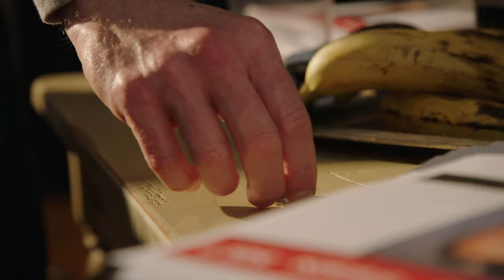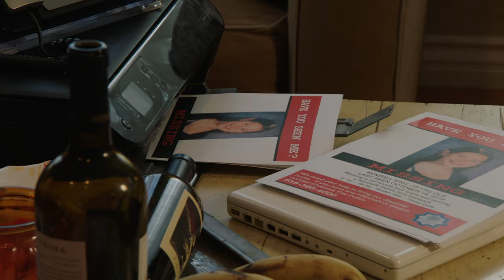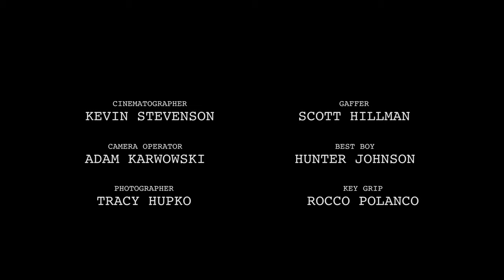Dark Hearts - Award-winning Drama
What happens to a family when a child goes missing??

Internationally award-winning drama takes a close look at the trauma and heartbreak experienced by parents when their child goes missing. This film was made over one weekend, with a micro budget, and included the talents of many artists with disabilities who are determined to show the skills and abilities within their creative community. Nearly 80% of the team are living with a broad range of disabilities.

Starring Actor, Writer, Producer & disability inclusion advocate Eileen Grubba, and her fellow Actors Studio member Brian Gleason. Original story written by Tim Majka. Screenplay by Eileen Grubba & Tim Majka. Director/Producer Kevin Van Stevenson. Producing team includes Nannette D'Aquila, Judy Grubba Goldsworthy, Rhonda Waidmann, Adam W. Karwowski, Kevin Van Stevenson & Eileen Grubba. Assistant Producer & Director-in-training Brock Waidmann, and Executive Producer David Zimmerman.  Edited by Joe Taranto.

For full list of awards, cast, crew credits, please visit IMDB.